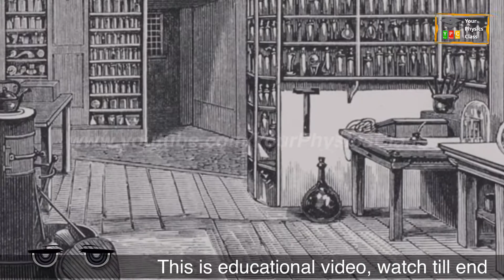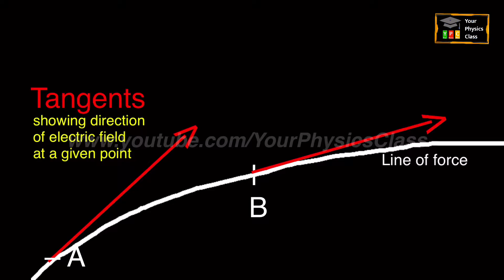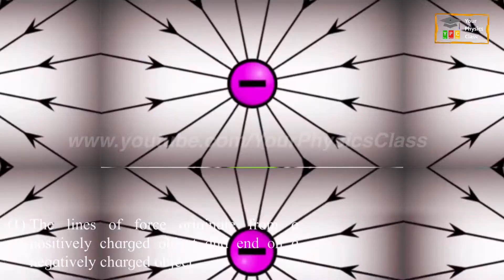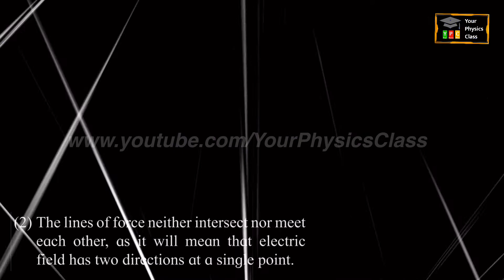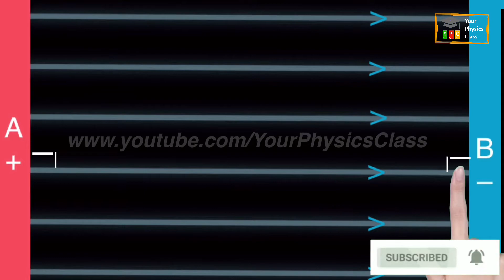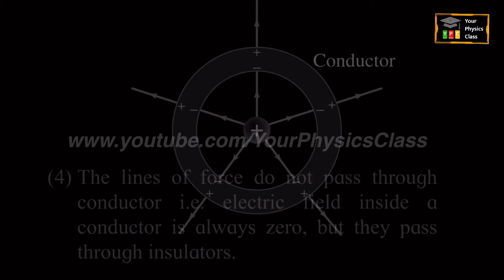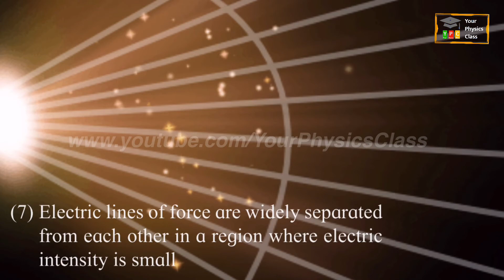Electrostatics 04 || Electric Lines of Force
Characteristics of electric lines of force

A line of force is defined as a curve such that the tangent at any point to this curve gives the direction of the electric field at that point.

(1) The lines of force originate from a positively charged object and end on a negatively charged object.

(2) The lines of force neither intersect nor meet each other, as it will mean that electric field has two directions at a single point.

(3) The lines of force leave or terminate on a conductor normally.

(4) The lines of force do not pass through conductor
i.e. electric field inside a
conductor is always zero, but they pass through insulators.

(5) Magnitude of the electric field intensity is proportional to the number of lines of force per unit area of the surface held perpendicular to the field.

(6) Electric lines of force are crowded in a region where electric intensity is large.

(7) Electric lines of force are widely separated from each other in a region where electric intensity is small

(8) The lines of force of an uniform electric field are parallel to each other and are equally spaced.

Hi! I’m very delighted to make videos on my favourite subject physics.  My sole intention of preparing these videos is to keep you free from exam fear.  I’ve been trying to make this subject easy and enjoyable by creative learning.  I’m sure you’ll loving it.